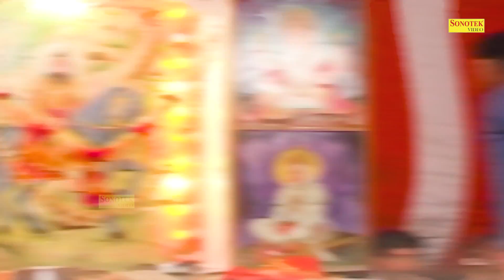सच्ची राह दिखा दिखा दे मोहन बाबा | Mohan Baba New Bhajan | Karishma Minakshi | MohanRam Bhajan 2021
Title : Sachi Rah Dikha De Baba Mohan Ram
Singer : Karishma,Minakshi
Label : Mohan Baba sonotek